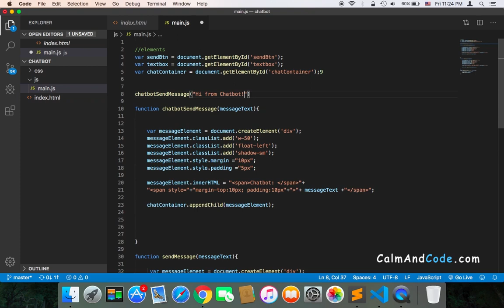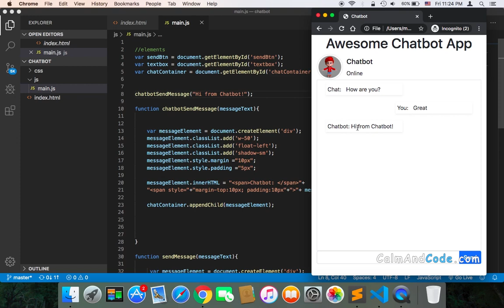Create Chatbot Using Javascript - Part 13